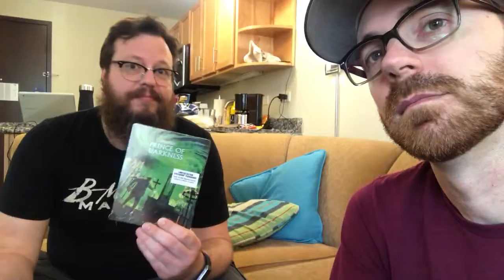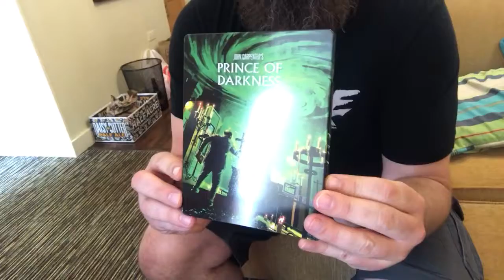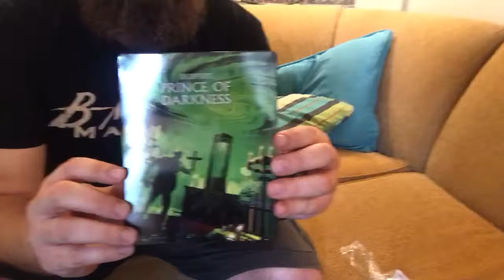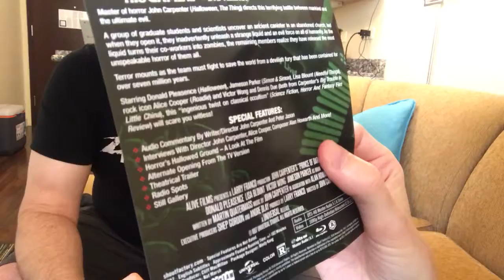BMM Unboxing - "Prince of Darkness" blu-ray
The 24-Hour B-Movie Marathon is back! That can only mean one thing... It's time to do some unboxing videos! We're kicking off the Marathon with John Carpenter's "Prince of Darkness".